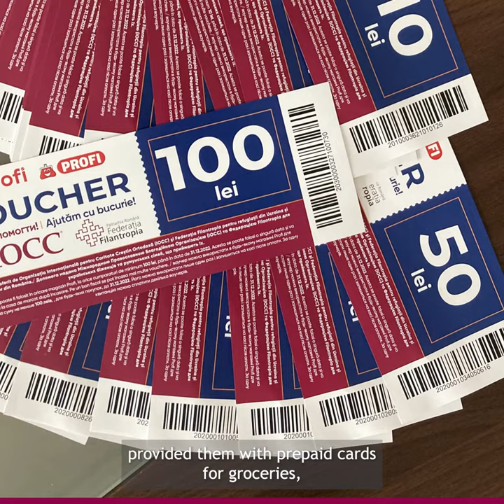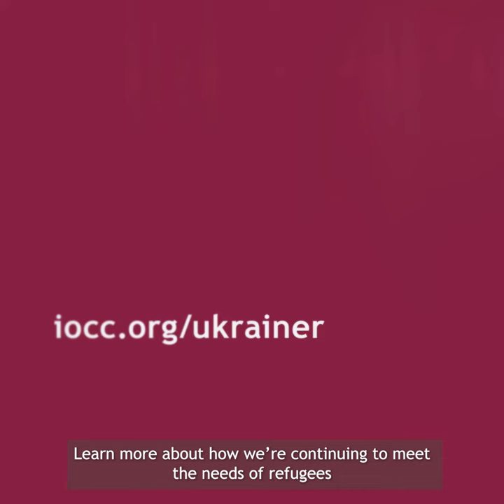IOCC's Ukraine Response: Update from the Field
An update from the field.

Since mobilizing in March 2022, IOCC has been responding across the region serving those affected by conflict in Ukraine. With staff on the ground in Ukraine itself, as well as in Romania and Poland, IOCC is meeting immediate and longer-term needs.